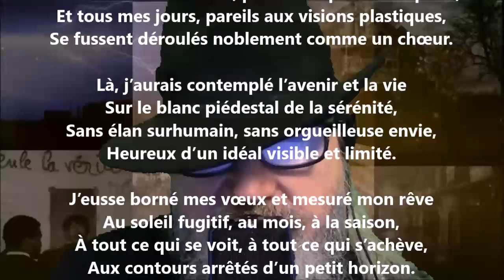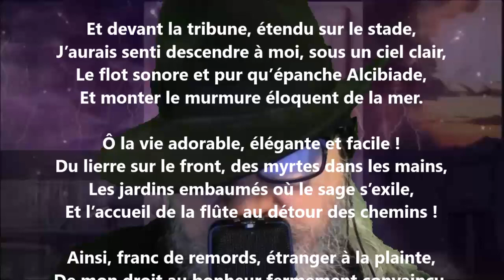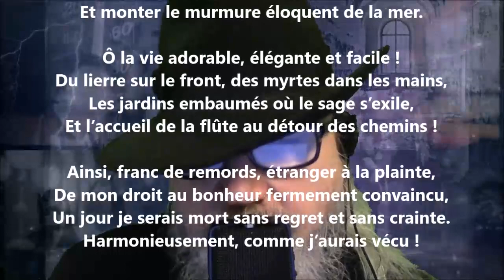La vie harmonieuse - Emmanuel des Essarts lu par Yvon Jean